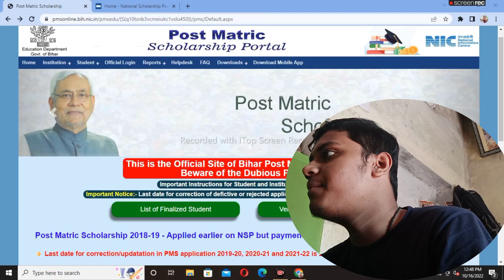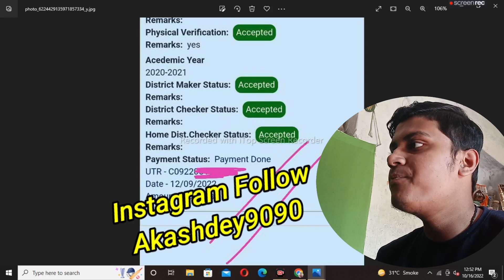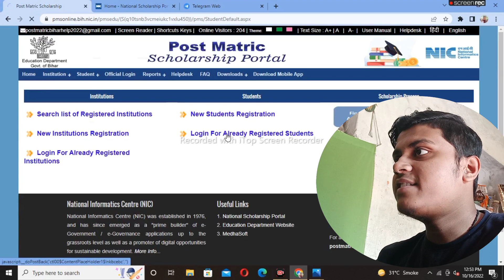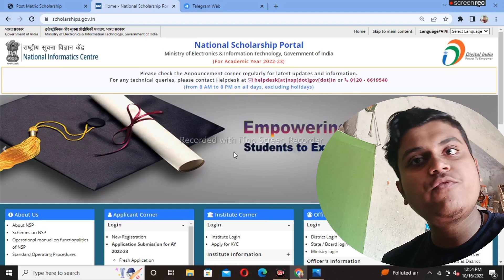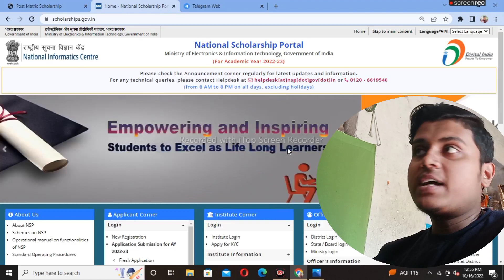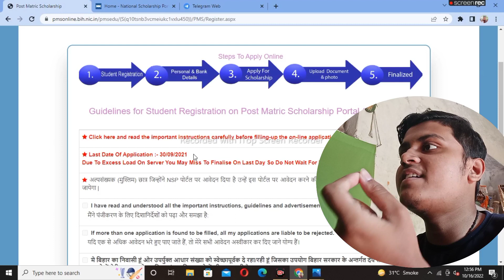Bihar PMS Payment🤑 Under Process / Bank A/c Reject😭 | Post matric scholarship 2022-23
Bihar PMS Payment Under Process / Bank A/c Reject | Post matric scholarship 2022-23 Apply Start ||

Topic covered
1.Post matric scholarship 2022-23
2.post matric scholarship 2022
3.payment under process bihar scholarship
4.bihar post matric scholarship online form 2022
5.bihar scholarship ka paisa kab aayega
6.Bihar Post Matric Scholarship फॉर्म Account Is Reject से
7.bihar post matric scholarship account is reject  bihar scholarship 2022-23

Hashtags'